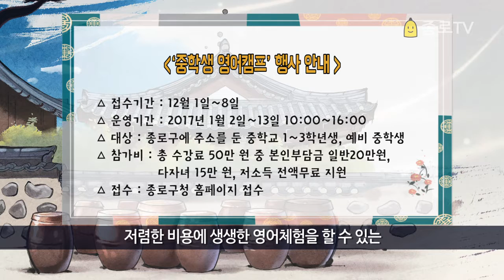161128 NEWS 1